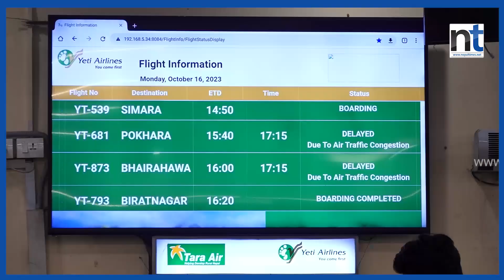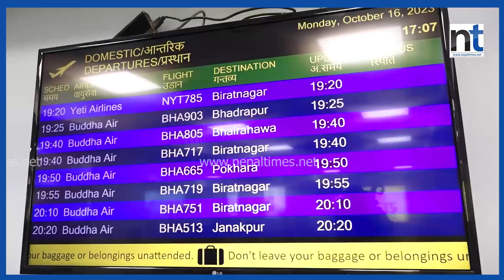Airport का पसलको अनुगमन गर्दा मन्त्री Sudan Kiratiले के भेटे ?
एयरपोर्टका पसलको अनुगमन गर्दा मन्त्री किराँतीले के भेटे ?

Produced By: Nepal Times Media Private Limited
News Edited By: Harihar Nepal
Presented By: Rashmita Udash
Video Edited By : Nepal Times